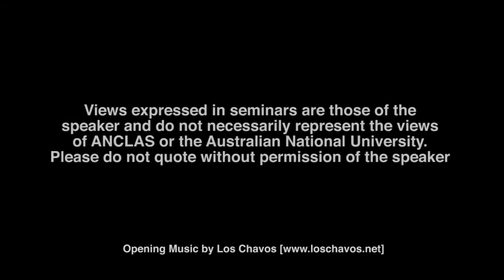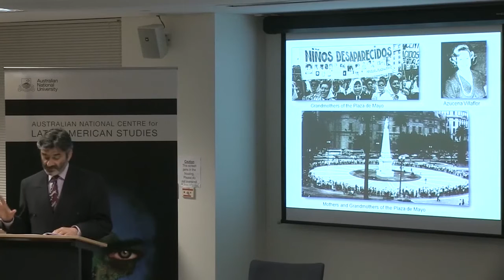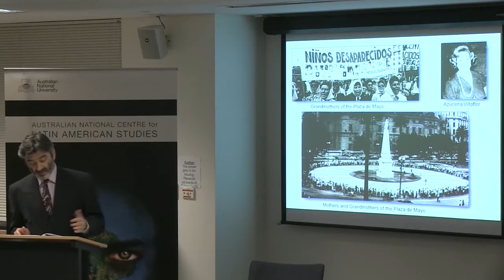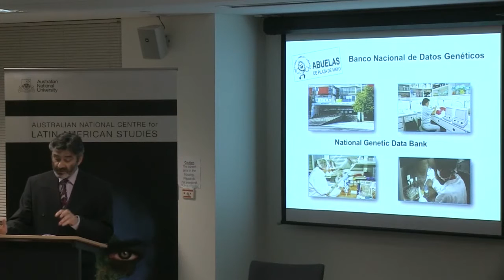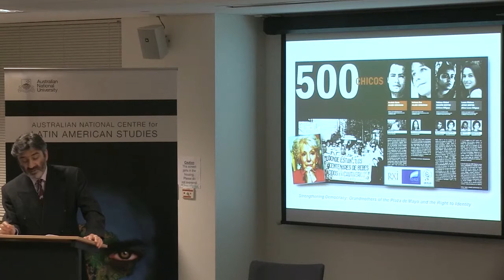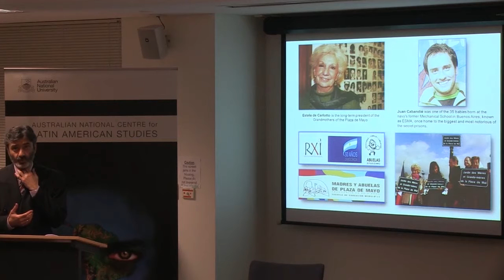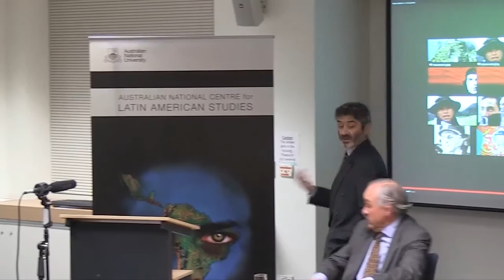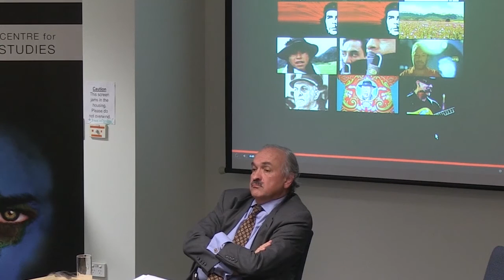Human Rights in Argentina: 30 years since the restoration of democracy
Public Lecture by: His Excellency Pedro Villagra Delgado Ambassador of the Argentine Republic and Dr. Guillermo Anad.

The lecture will consist of two presentations by H.E. Ambassador Pedro Villagra Delgado: “Human Rights and Democracy in Argentina” and Dr Guillermo Anad: "Strengthening Democracy: Grandmothers of the Plaza de Mayo and the Right to Identity.” Each presentation will go for 20min and will be followed by a Q & A session.

Since the fall of the military dictatorship and the restoration of democracy thirty years ago, Argentina has led a process involving the search for justice, memory and truth regarding the severe violations of human rights occurred during the 1976-83 military government. This process, even with setbacks at some points, was fostered by the grass-roots human rights movements, such as the Mothers and Grandmothers of Plaza de Mayo and has led to a fight against impunity for the crimes committed without precedent in scope and reach.

Human rights are a key part of the political debate about state policy in relation to key initiatives such as the trials of those responsible for crimes against humanity, the development of the right to the truth; the appointment of a UN Rapporteur to combat impunity; the use of forensics medicine in human rights, the efforts on genocide prevention and the adoption of the International Convention for the protection of all persons against enforced disappearance. New reforms are now underway to address new challenges, such as social inclusion policies to strengthen economic, social and cultural rights as well as laws on gender identity, dignified death, same-sex marriage and the fight against discrimination.